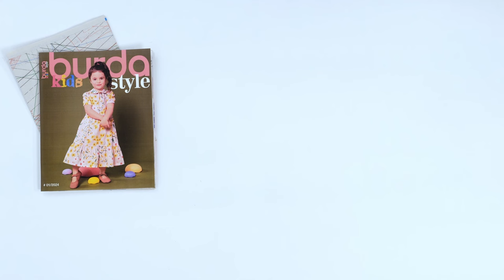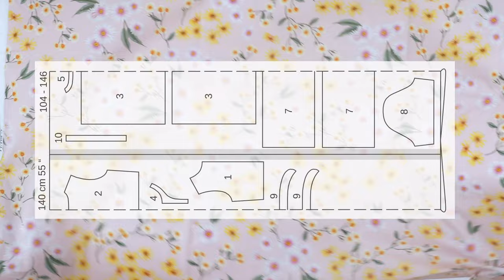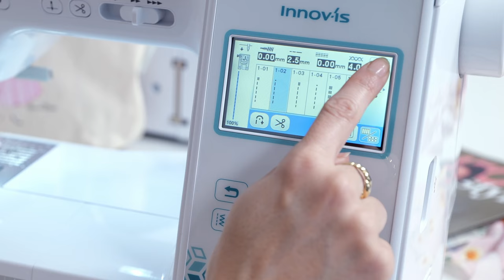Vestido 1B | Burda Kids 1/24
Ponte manos a la obra con nuestro adorable vestidito 1B de la portada del último especial Burda Style Kids, ¡perfecto para alegrar los días de tus princesitas! 💖
Confeccionado en un fluido y colorido voile con estampado floral, presenta mangas globo y cuello Claudine ajustable, detalles que subliman su corte. Con nuestro vídeo tutorial, ¡hacer esta pieza será mucho más fácil! 🎥